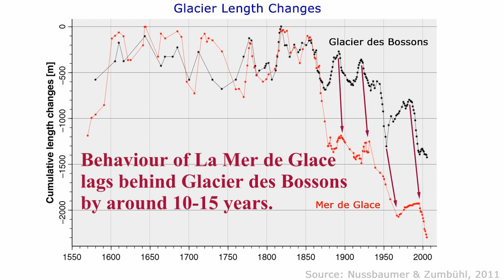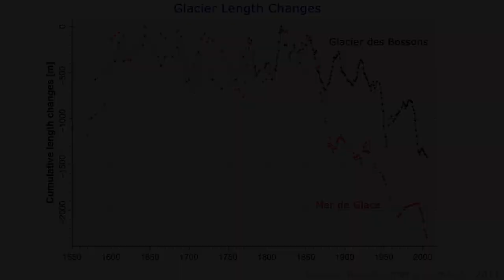The Disappearing Sea of Ice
A break from my usual style, in this short video we take a look at the history and modern-day ice loss of La Mer de Glace in the French Alps.

Mer de Glace reaching into the valley (where it was known as Glacier des Bois), 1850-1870 by Francis Frith: